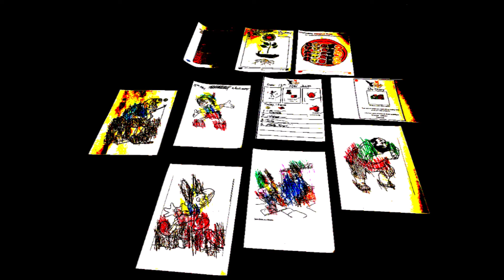9 Ai The Incredibles